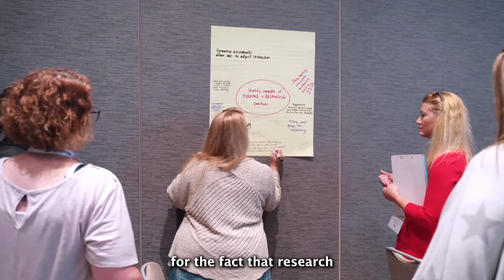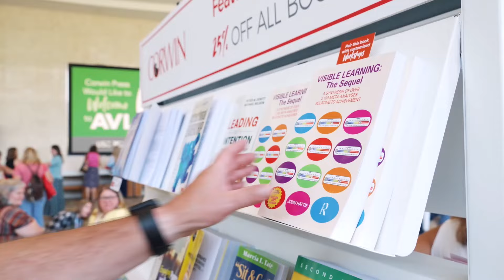Highlights from the 2024 Annual Visible Learning Conference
Join us as we reflect on the 2024 Annual Visible Learning Conference, held in San Diego, California. Feel the vibrant and energetic atmosphere that made this year's conference truly memorable. Whether you attended in person or are catching up after the event, this video brings you the best moments from the 2024 Annual Visible Learning Conference.